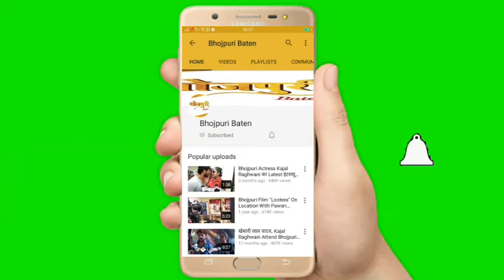"DUNIYA" फिल्म के मुहूर्त पर "KHESARI LAL YADAV" का बयान मैंने सिनेमा हमेशा अच्छा किया है